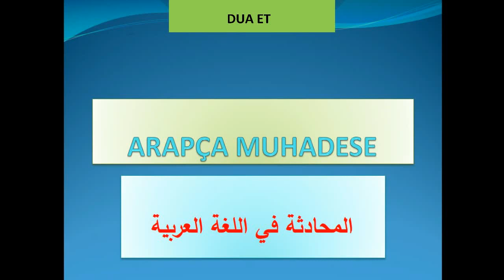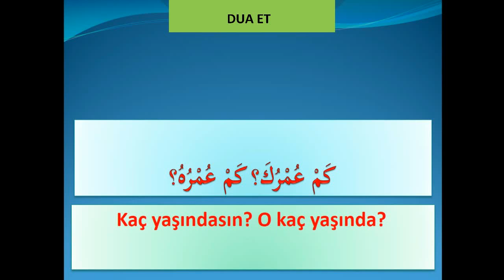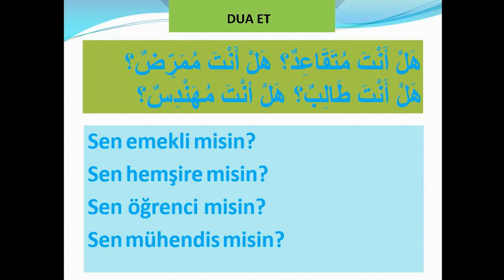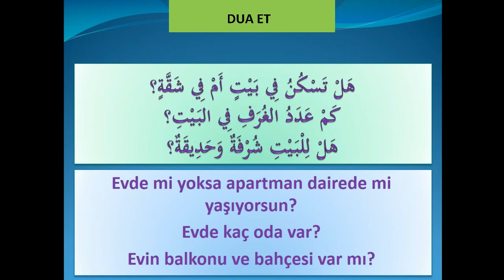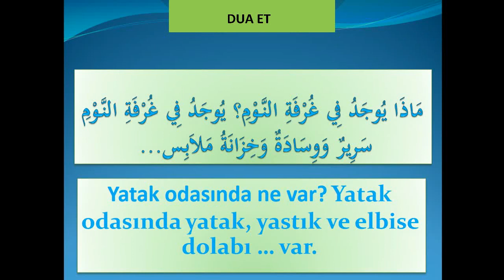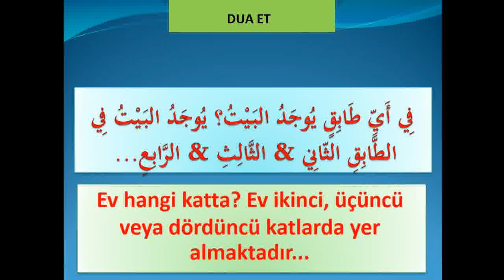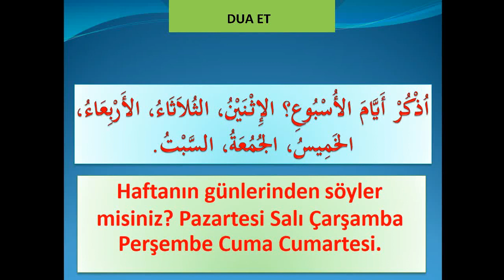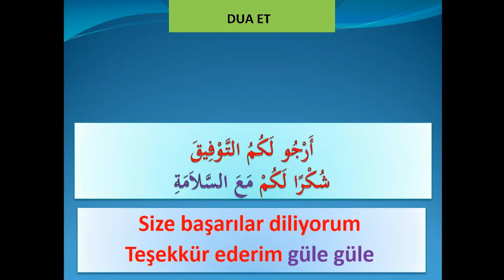Miftahul Arabiyye Muhadese ve İstima, 1. Kitap, 1'den 6. Üniteye kadar, SINAV 'a Hazine kelimeleri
Miftahul Arabiyye Muhadese ve İstima
SINAV
Hazine kelimeleri